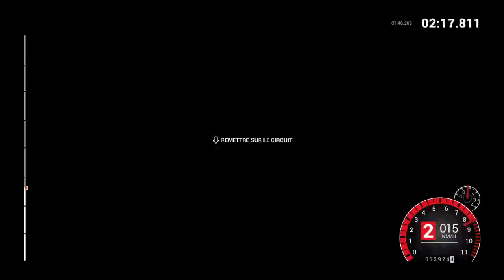DiRT 4 N_ScorP Dirt 4 épreuves hebdomadaires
Suite de ma diffusion qui a plantée ;)